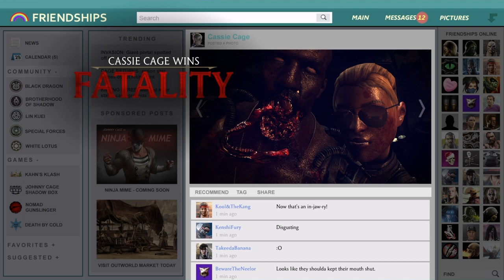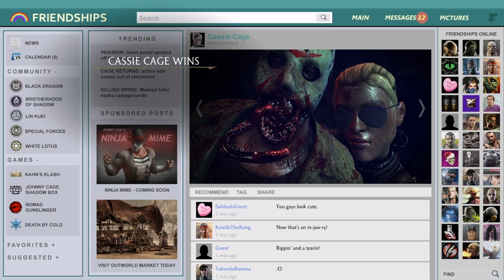These Mix Ups are INSANE!! Mortal Kombat X - Online Gameplay with Cassie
Here we go guys day 2 of my daily uploads to youtube! As always if you enjoyed my Mortal Kombat x online gameplay with Cassie Cage please leave a like rating on the video and subscribe if you want to see more of my future content as it will be greatly appreciated.